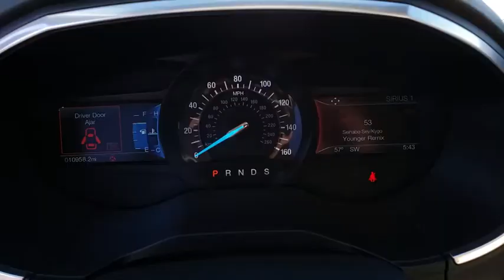Used 2018 Ford Edge Titanium Las Vegas, Bullhead City, St. George, Havasu, Pahrump, NV 189233A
Ruby Red Metallic Tinted Clearcoat Used 2018 Ford Edge Titanium available in Las Vegas, Nevada at Friendly Ford. Servicing the Bullhead City, St. George, Havasu, Pahrump, NV area.

Friendly Ford
660 N Decatur Blvd

Recent Arrival! CARFAX One-Owner. Clean CARFAX. Certified. Ruby Red Metallic Tinted Clearcoat Titanium FWD Adaptive Cruise Control & Fwd Collision Warning, BLIS Blind Spot Information System, Cargo Accessory Package, Class II Trailer Tow Package, Equipment Group 301A, Ford Safe & Smart Package, Navigation System, Panoramic Vista Roof.brbrWelcome to Friendly Ford! Located in Las Vegas, NV, Friendly Ford is proud to be one of the premier dealerships in the area. Odometer is 27021 miles below market average! 20/29 City/Highway MPGbrbrFord Details:brbr  * Transferable Warrantybr  * Roadside Assistancebr  * Vehicle Historybr  * Powertrain Limited Warranty: 84 Month/100,000 Mile (whichever comes first) from original in-service datebr  * Warranty Deductible: $100br  * 172 Point Inspectionbr  * Includes Rental Car and Trip Interruption Reimbursementbr  * Limited Warranty: 12 Month/12,000 Mile (whichever comes first) after new car warranty expires or from certified purchase datebrbrAwards:br  * 2018 KBB.com 10 Most Awarded Brands   * 2018 KBB.com Brand Image Awards